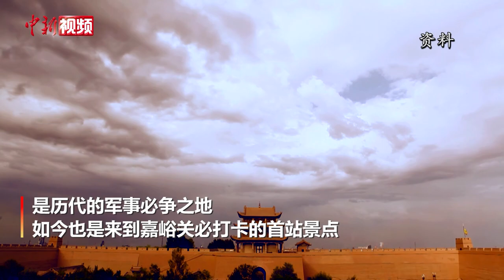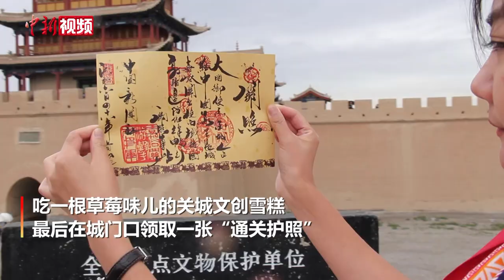听传说、领“关照”、打卡“天下第一雄关”总共分几步？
“谁道崤函千古险，回看只见一丸泥”。百年前，不得志的林则徐在路过嘉峪关关城时，留下了此篇著名的诗句，而今天的我们再登上城楼时，已不见当年的狼烟烽火，只留下雄浑巍峨的关城在此伫立，与祁连雪山遥遥相望。